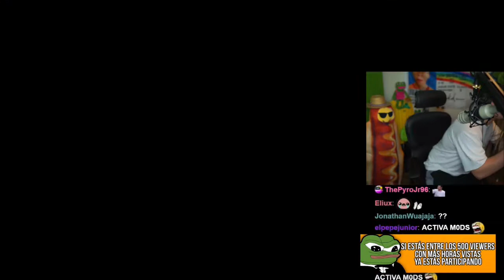Cristianghost juega THE BINDING OF ISAAC